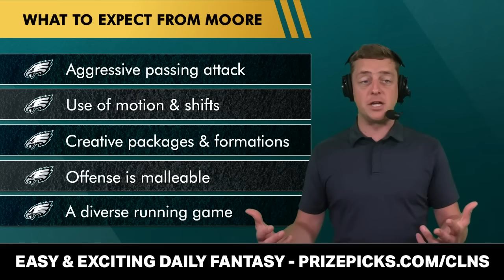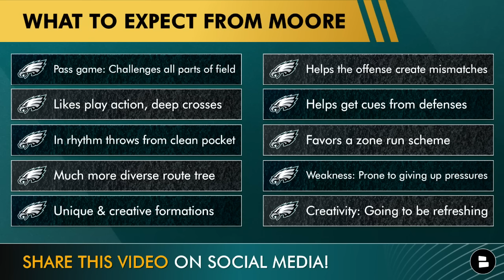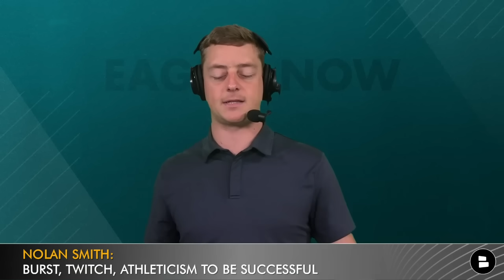10 Philadelphia Eagles Who Will BALL OUT Under Kellen Moore & Vic Fangio In 2024 | Eagles News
Philadelphia Eagles News Today: 10 Philadelphia Eagles who will ball out under new Eagles coordinators Kellen Moore and Vic Fangio in 2024. The Eagles offseason has been a busy one under Howie Roseman and Nick Sirianni. The Eagles roster has a lot of talent following NFL Free Agency the NFL Draft, Eagles Free Agency and the Eagles 2024 Draft Class, so Chase Senior takes a look at 10 players who will thrive for Philadelphia.

Kellen Moore’s Offense:
Pass game: Challenges all parts of field
Likes play action, deep crosses
In rhythm throws from clean pocket
Much more diverse route tree
Unique & creative formations
Helps the offense create mismatches
Helps get cues from defenses
Favors a zone run scheme
Weakness: Prone to giving up pressures
Creativity: Going to be refreshing

10 players who will ball out:
Saquon Barkley
AJ Brown
DeVonta Smith
Dallas Goedert
Devin White
CJ Gardner-Johnson
Bryce Huff
Nolan Smith
Jalen Carter

Stay in the loop on the NFL, Philadelphia Eagles, and more by hitting the Noti 🔔

Send this Eagles Now video to a friend or family member!

- Eagles Rumors: Micah Parsons WANTS TO BE AN EAGLE + Eagles Betting Lines For Every Game On Schedule

Philadelphia Eagles Returning Starters on Offense:
QB: Jalen Hurts
WR: A.J. Brown
WR: DeVonta Smith
TE: Dallas Goedert
LT: Jordan Mailata
LG: Landon Dickerson
RG: Cam Jurgens
RT: Lane Johnson

Ready for the NFL Draft and free agency? Like the video!